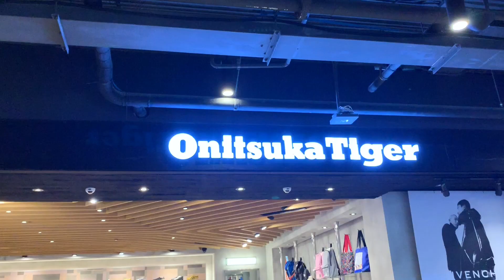THE SNKRS - BENTUK BARU ONITSUKA TIGER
Jalan Jalan ke Bangkok untuk melihat koleksi Autumn Winter 2019 Onitsuka Tiger, dimana mulai ada perubahan pada silhouette di koleksi ini